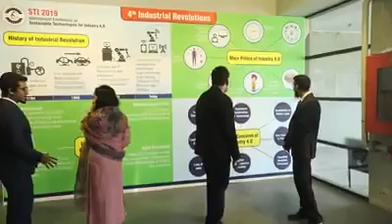International conference on Sustainable Technologies for Industry 4 0 STI 2019